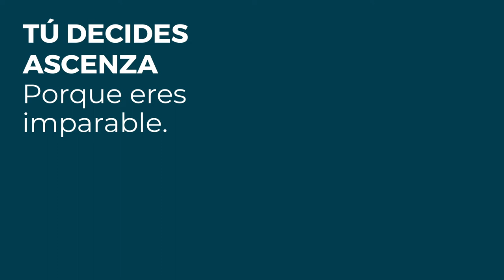Ensayos PREVAM® PLUS Almería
Junto a nuestro compañero Juan Ramón, del departamento de desarrollo de ASCENZA ESPAÑA, nos trasladamos a la zona de Almería para seguir mostrando los beneficios que ofrece PREVAM® PLUS y sus particularidades a la hora de aplicarlos.